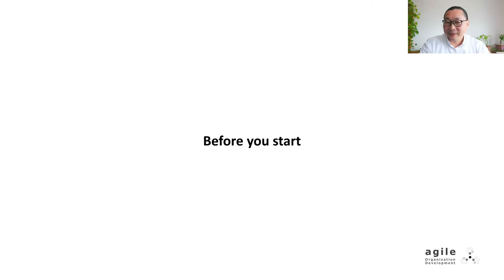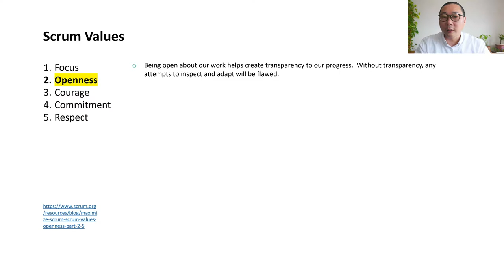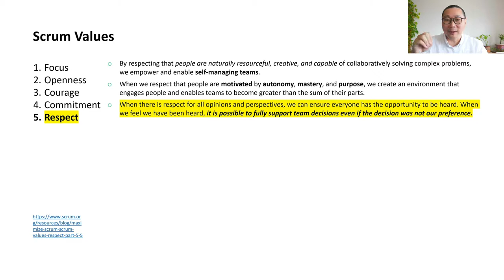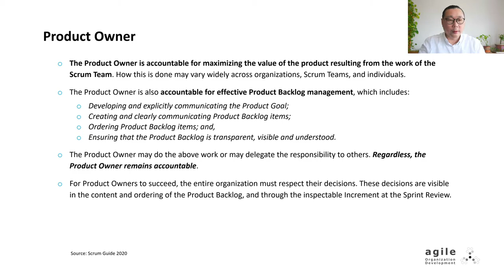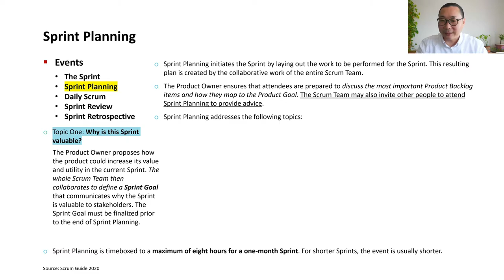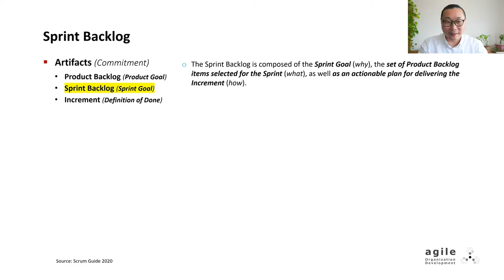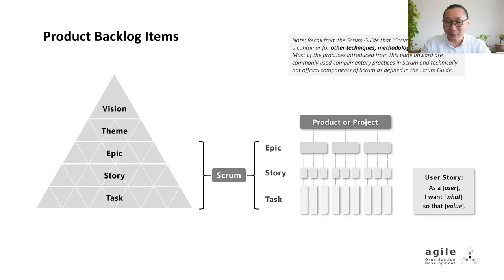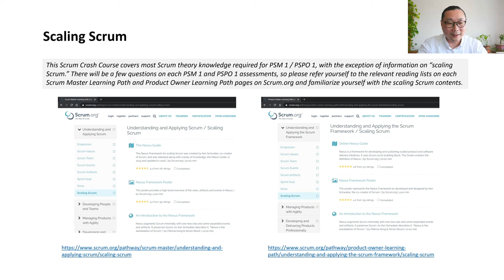Coach Takeshi's Scrum Crash Course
This is a one hour fifty minute condensed version of my otherwise one day Scrum Crash Course that I give to leaders and teams that are about to embark on a Scrum product development journey. Although it is hyper condensed, no corners are cut short as I insist: when we do Scrum, we do proper Scrum.

I hope you find this crash course useful, and all the best and success with your Scrum product development. Drop me a note if you have any questions, thoughts, ask for support.

Warmly,